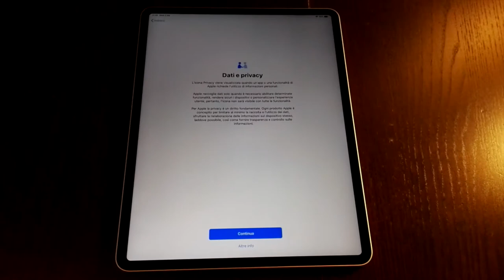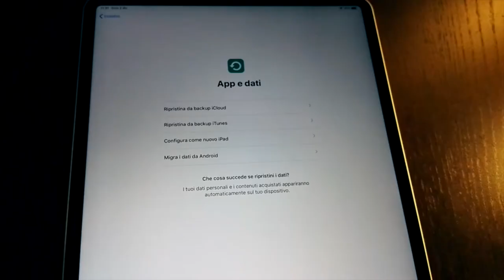iPad Pro Unboxing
The iPad Pro unboxing in just 90 Seconds ;-)